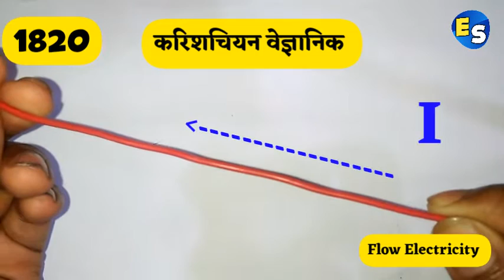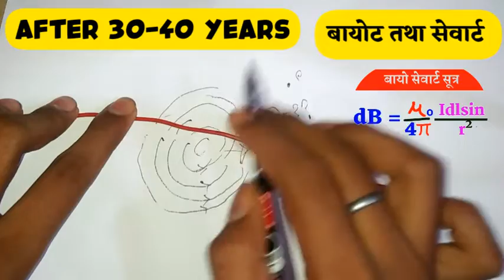बायो सेवार्ट का नियम चुटकीयों मे समझे | bio sevart ka niyam | Class 12 Physics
🎁HELLO FRIENDS !

1) bio sevart ka niyam
2) बायो सेवार्ट का नियम
3) bio sevart niyam ashish singh lecture
4) बायो सेवार्ट का नियम कक्षा 12
5) बायो सेवार्ट का नियम लिखिए
6) बायो सेवार्ट का नियम समझाइए
7) bio sevart ka niyam physics wallah
8) bio sevart ka niyam class 12
9) bio sevart ka niyam class 12 physics
10) class 12 physics bio sevart ka niyam
11) bio sevart ka niyam kya hai
12) bio sevart ka niyam kise kahte hai
13) class 10 bio sevart ka niyam
14) bio sevart ka niyam in hindi
15) bio sevart ka niyam in hindi class 12 th
16) vrighut dhara ka chumbkiy pravhav class 12